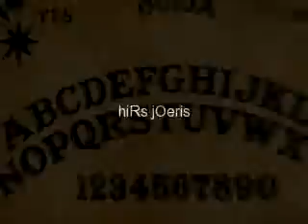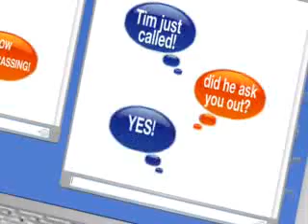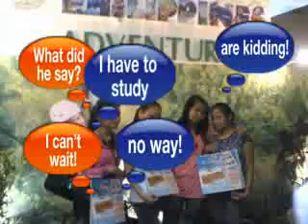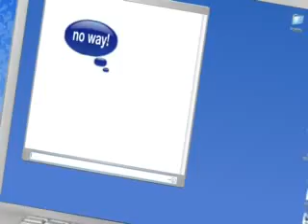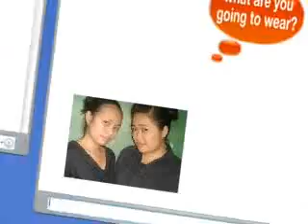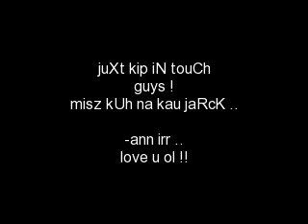pyramid by charice